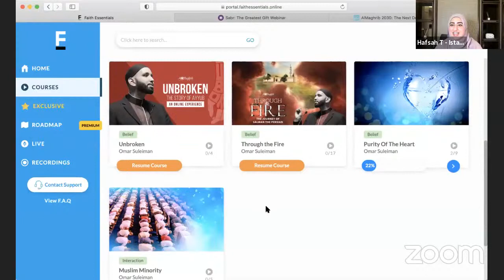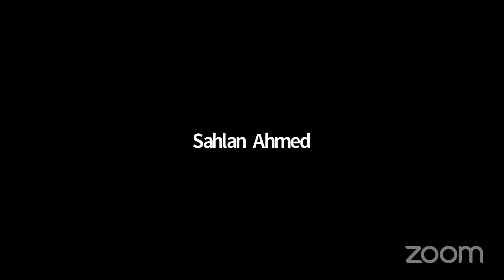Ramadan 360 Day 25: The Story of Maryam & Isa w/ Sh Omar Suleiman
Support our friends at Human Concern International with their efforts to alleviate the suffering of the most vulnerable of our ummah

Grab the opportunity of a lifetime and unlock access to all of the Live, Online and life-changing educational experiences in the AlMaghrib World while gaining the immense reward of Sadaqa Jariyah